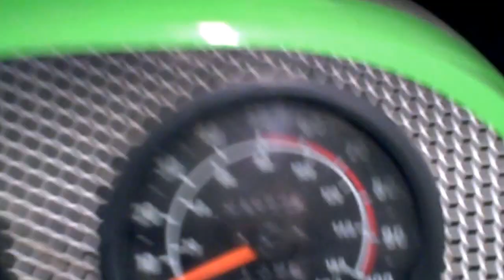2002 Arctic Cat Z 570 Tear Down Into Parts LOT 2622A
We are tearing this machine down into parts. Thanks

Video Date : 110-2017